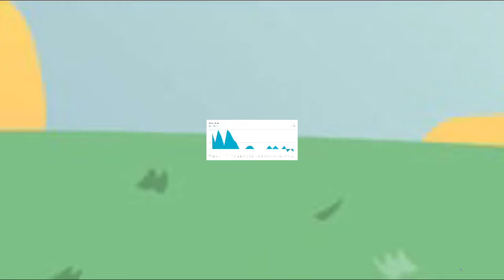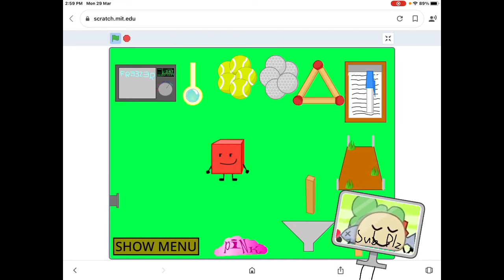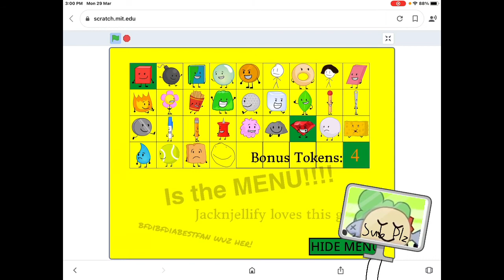Blocky’s Prank! (BFDIA Contestant Generating Game)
Find it on scratch! have fun